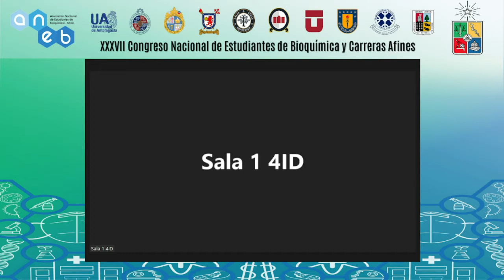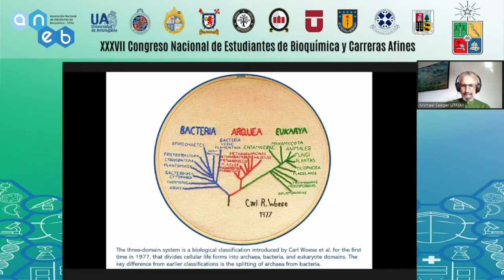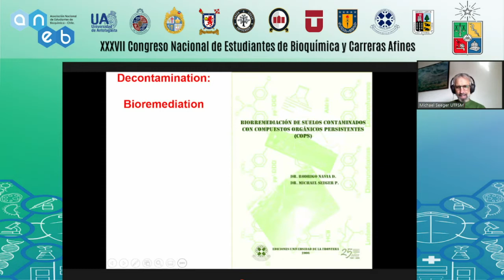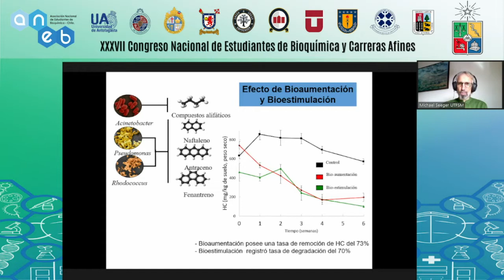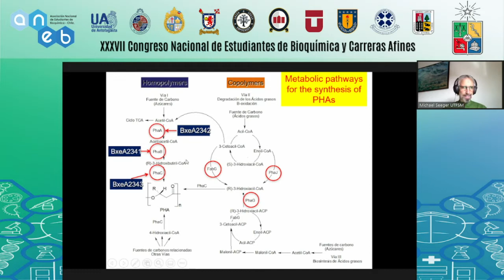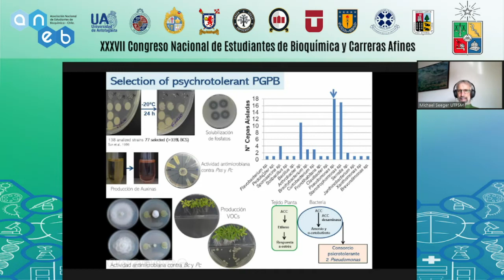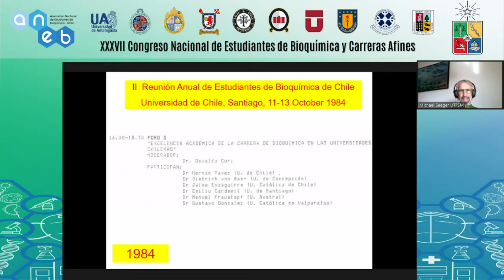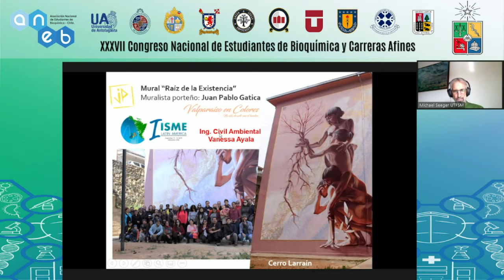Desvelando los secretos bioquímicos de los microorganismos para el desarrollo del cambio climático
XXXVII Congreso Nacional de Estudiantes de Bioquímica | UCh
Lunes 16 de agosto 2021
Expone: Dr. Michael Seeger, director del Laboratorio de Microbiología Molecular y Biotecnología Ambiental UTFSM